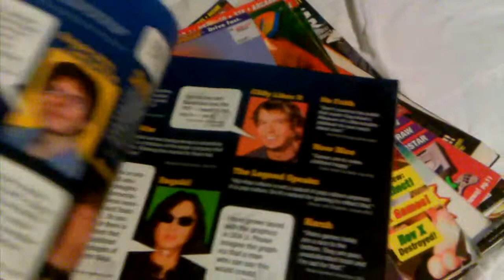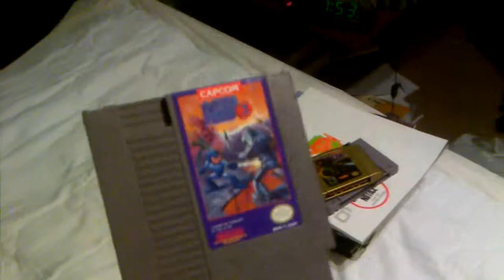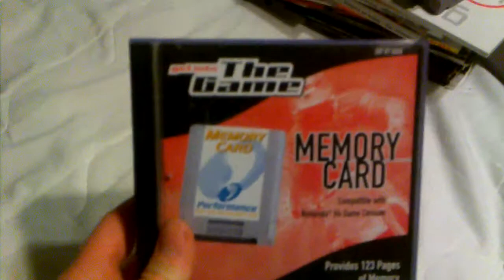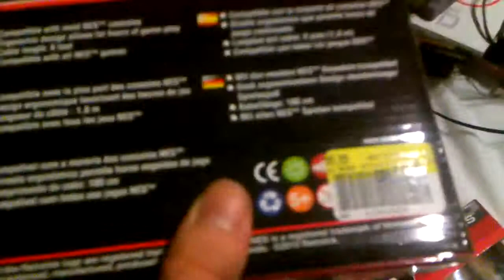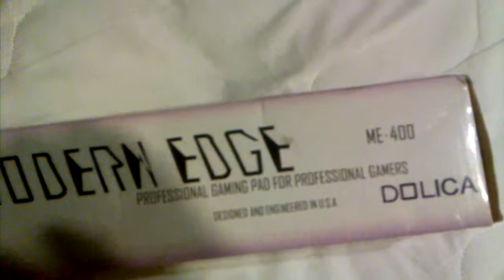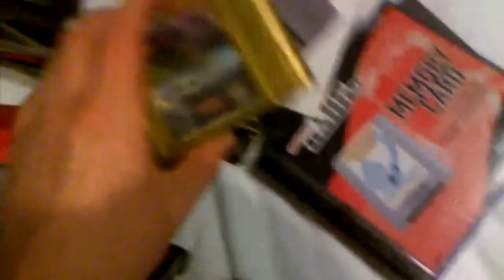Thrift Store, Swap Meet and Yard Sale Game Finds #2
Some strange game finds for ya folks.